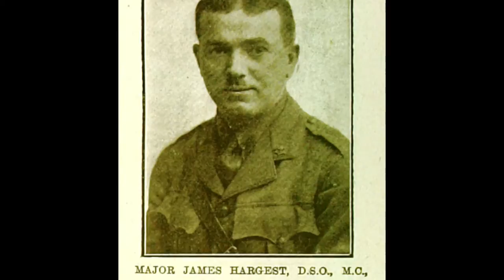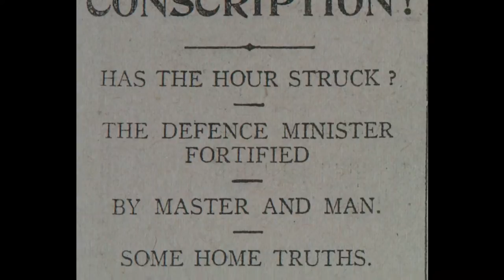Journey of the Otagos - Episode 10 - The Red Mile to Victory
The Otagos begin what is to be their bloodiest advance of the war during 'The Hundred days' campaign. The Otago Mounted Rifles finally get on their horses and play a key reconnaissance role. The Otago Infantry Regiment finishes the war in the forest of Mormal, still licking its wounds from the Battle of Bapaume, while the New Zealand Division captures Le Quesnoy just before the Armistice.